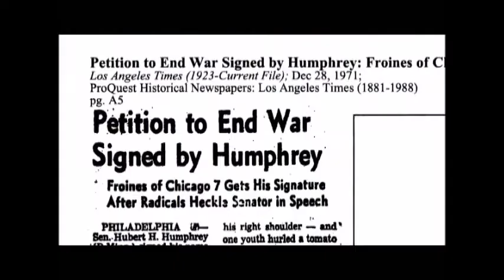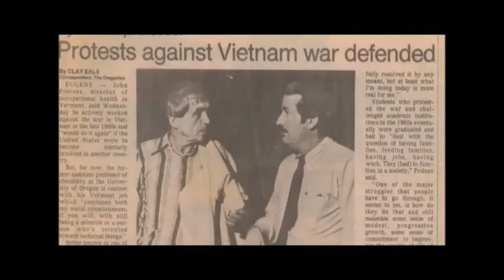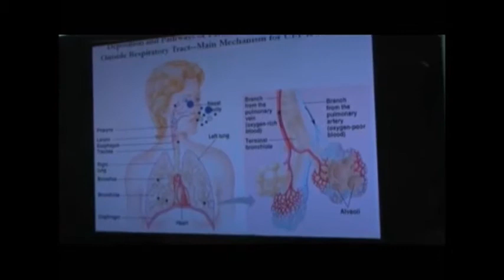John Froines PhD Presentation & Acceptance Speech - 2012 Environmental Health Champion Award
Dr. Robert Gottlieb presented John Froines with PSR-LA's 2012 Environmental Health Award. Gottlieb is a Professor of Urban Environmental Studies and director of the Urban and Environmental Policy Institute at Occidental College.

John Froines PhD is the 2012 Environmental Health Award recipient along with wife Andrea Hricko. Froines, professor at UCLA School of Public Health, has enhanced the understanding of toxic air contaminants and their impacts on public health. Both have contributed to significant achievements in improving public health at state, national and international levels.

Physicians for Social Responsibility -- Los Angeles held their 2012 Heroes for Health Dinner Gala on September 9th at the Beverly Wilshire Hotel to commemorate five exceptional heroes in public health; Andrea Hricko MPH, John Froines PhD, Robert Dodge MD, Anthony Iton MD, JD, MPH and Richard Jackson MD, MPH. This years gala was dedicated to the memory of Lester Breslow MD,MPH, Leonard Fisher MD and E. Richard Brown MPH.  The venue beamed with energy and enthusiasm with over 200 guests who attended to show their support to the honorees and help support a world free of nuclear war and address social and environmental determinants of health.